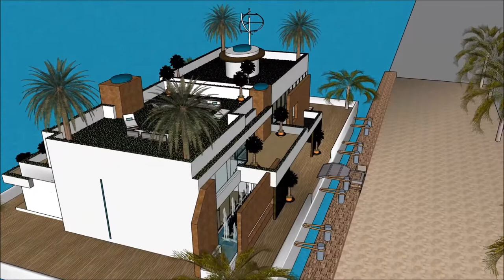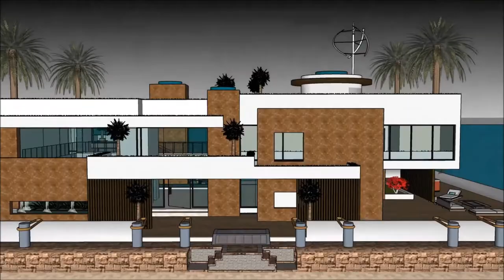Luxurious Floating house anime collection Key west in CAMBODIA Hire Rental floating luxury home livi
The floating house villa houseboatzania launching an innovative high-end luxury yacht floating house villa mansion home design UK Thames potentially as a display of exhibition of the Luxurious Floating house anime collection Key west in CAMBODIA Hire Rental floating luxury home livi.

The collection of the Floating house villa houseboatzania concept of Luxurious Floating house anime collection Key west in CAMBODIA Hire Rental floating luxury home livi consists of high luxury and architectural art pieces in minimalism combined with living on the waterfront of the harbour of UK Thames London or elsewhere.

The floating house villa mansion yacht design has the basis to sustain living with high standards and contemporary structural design at Luxurious Floating house anime collection Key west in CAMBODIA Hire Rental floating luxury home livi with numerous of prospects for excessive living and celebrating the desire of life worldwide:  UK Thames London